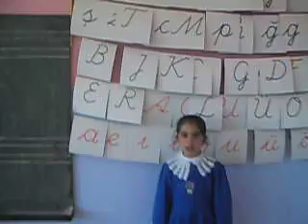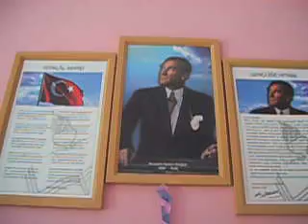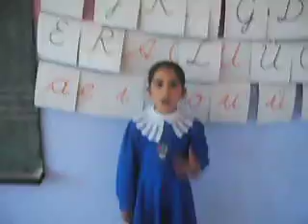Değirmendere İlköğretim Okulu İstiklal Marşı Kübra Alkan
kahramanmaraş göksun değirmendere ilköğretim okulu istiklal marşı yarışması birincisi kübra